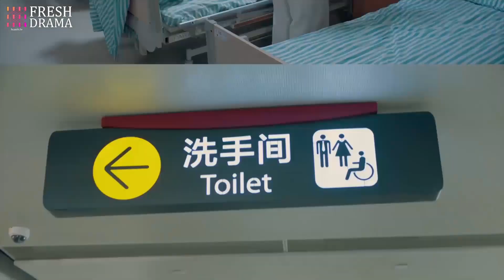小夥住院，故意惡整女上司，誰知她直接闖進男廁所抓人🤣 | 東八區的先生們 | Idol Box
Drama Name: Gentlemen Of East 8th
劇名：東八區的先生們